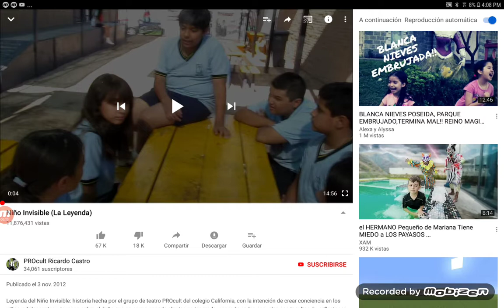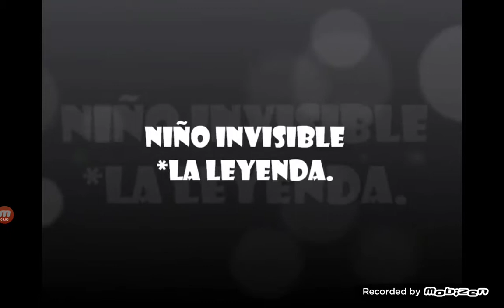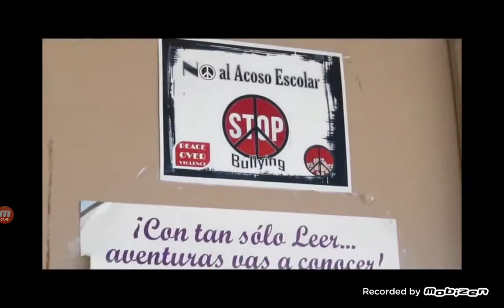Niño que se quedó atrapado en el baño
Marshmellow